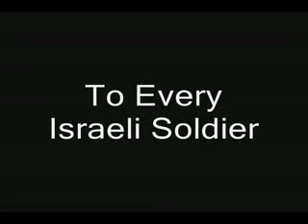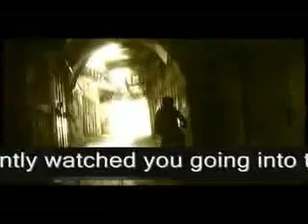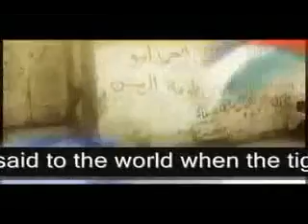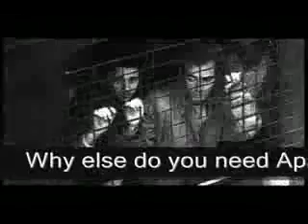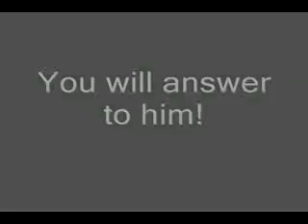to the zionist oppresors. israeli soldiers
Take heed followers of the firoan. They cuming with the will of Allah. Repent and follow before its too late.